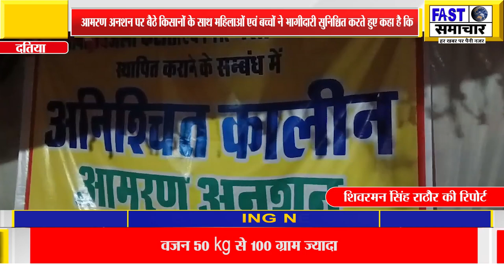जब तक बिजली समस्या का स्थाई समाधान नहीं हो जाता तब तक आमरण अनशन जारी रहेगा